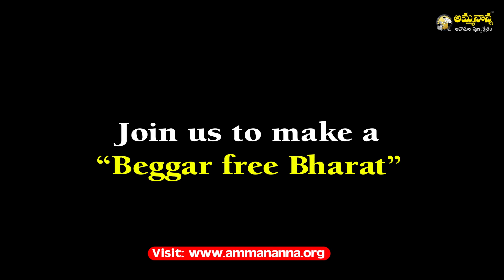Every act of giving, no matter how small, positively impacts those who need it most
Amma Nanna Anada Ashramam is an NGO Established in 2010 for old aged & Disabled people 🧑🏻‍🦽👵🏻 Founded by Gattu Shankar who take care of homeless people by providing Daily needs. (🍱👕💊🏚️)

తామెవరో తమకే తెలియని మానసిక వికలాంగులకు, తమకంటూ ఎవరూ లేక భిక్షమడుగుతూ జీవిస్తున్నవారికి అన్నీ తామై నిలిచిన అమ్మా నాన్న అనాథల పుణ్యక్షేత్రం ఇది.

Founder : Gattu Shravanishankar
Place : Yadadri Bhuvanagiri, Choutuppal

It was started as a social welfare activity, with an intention of outreaching its service to those people who are mentally challenged, underprivileged, helpless, orphans, sleep by the roadside, feed by the dustbins and rely on the drainage water for drinking to sustain their hope for survival.